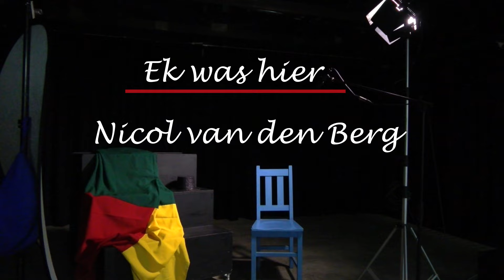Ek was hier_Episode 1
Die eerste episode in ons reeks Ek was hier, onderhoude met oud-Florries, skop af met Nicol van den Berg.  'n Volledige artikel is ook beskikbaar in die Florant, ons aanlyn-koerant, uitgawe, November 2021.

Wees deel van die Florriemagic!